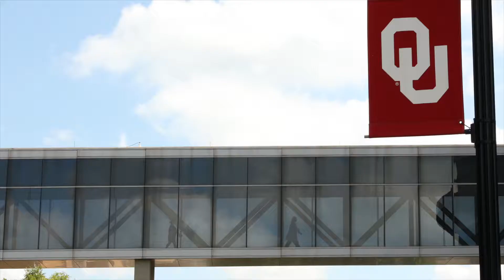Department of Neurology Residency Program | OU College of Medicine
OU College of Medicine Department of Neurology faculty members teach medical students in all four years of medical school, physician assistant students, neuropsychology graduate students, nurses, nurse practitioner students, neurology residents, neurology fellows, neurosurgery residents, internal medicine residents, psychiatry residents, pediatric residents, and practicing providers.

OU Neurology has a long tradition of excellence in education as exemplified by the numerous teaching awards received by department members.